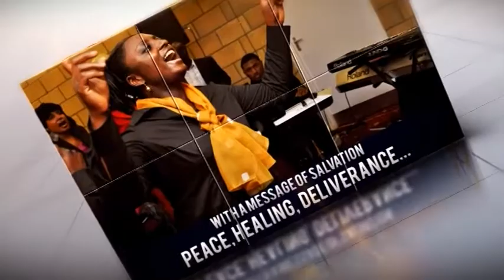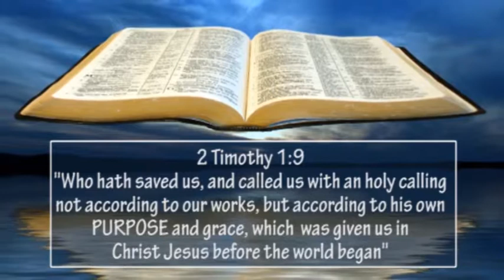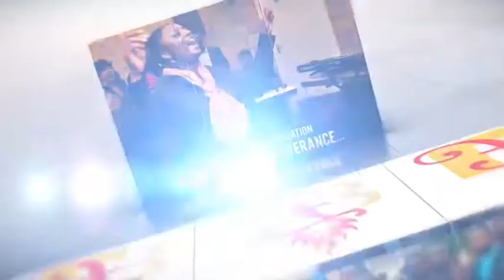PROGRAM 35 THE LIBERATED GOSPEL